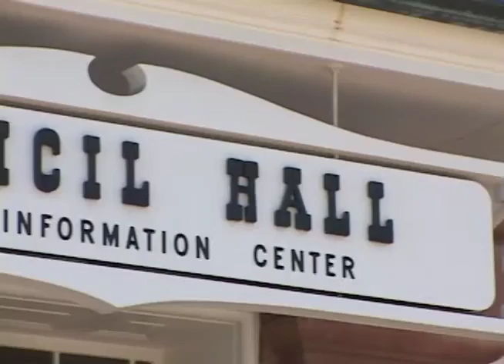Council Hall - Hallowed Ground Sacred Journeys